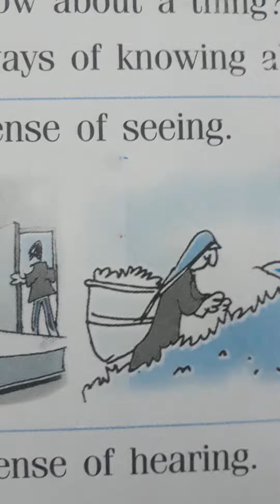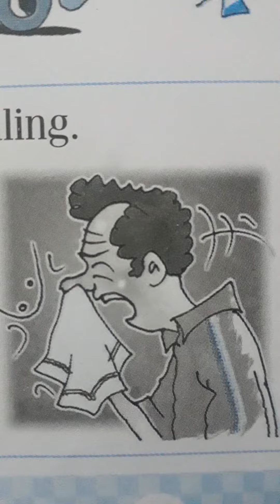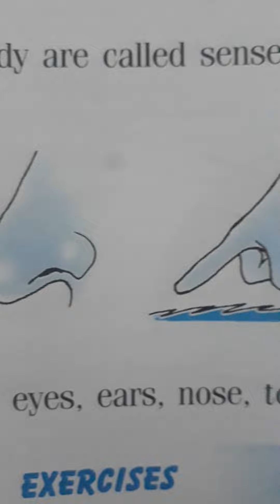My Five Senses (1std EVS)